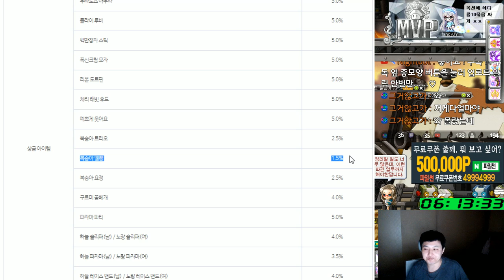로얄스타일 74기 320개(70만4천원치) 멸망전..묵히기 3달차(초보)[메이플스토리 먼치]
카테고리
엔터테인먼트
라이선스